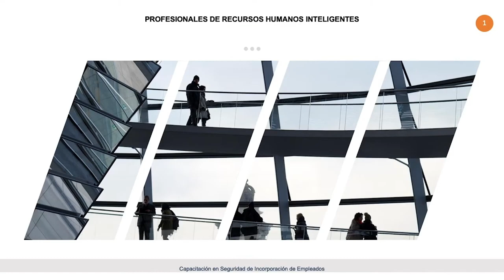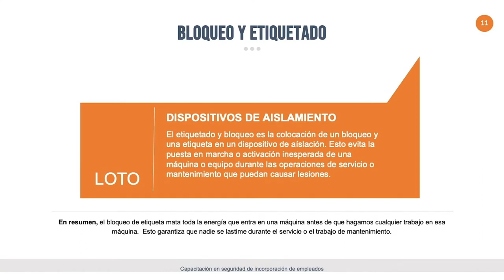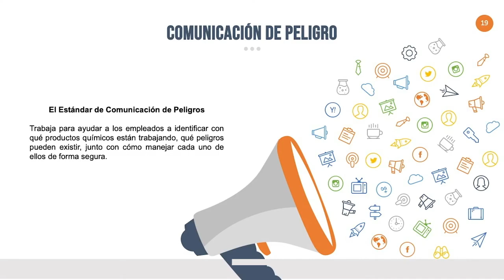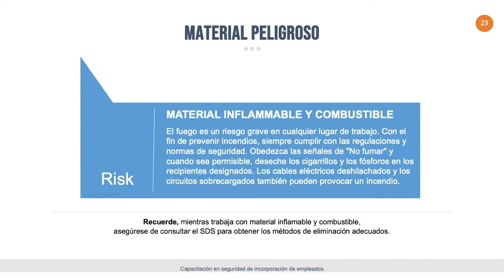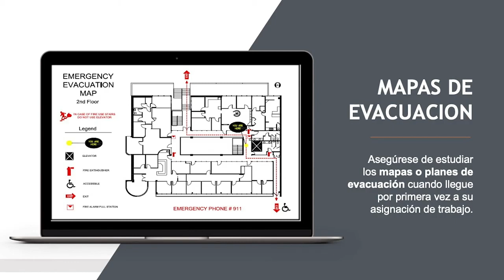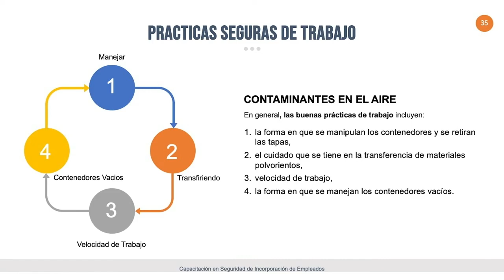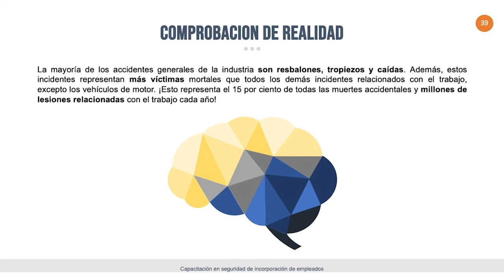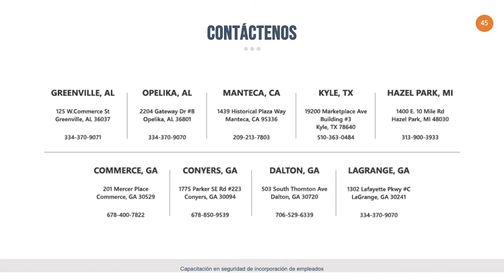Entrenamiento de Seguridad